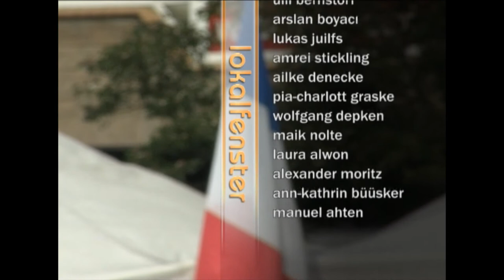Lokalfenster vom französichen Gourmetmarkt (27. Mai 2011)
Ausschnitte aus dem oldenburg eins Lokalfenster vom 27. Mai 2011. Gedreht auf dem französischen Gourmetmarkt am Julius-Mosen-Platz, Oldenburg. Team: Alexander Moritz, Laura Alwon, Manuel Ahten.